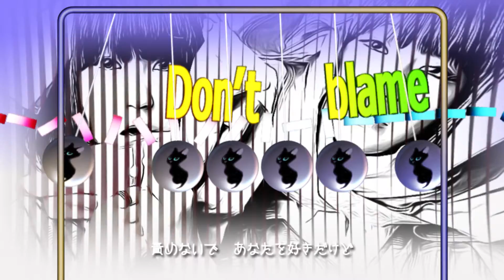♫ こころは気紛れ／オフコース (小田和正) Instrumental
2013年に作成した動画の再アップです。アレンジをyoutube仲間のそらさんにお願いしました。
そらさんのアレンジセンスに感謝です。

こころは気紛れ～
1977年2月5日リリース。オフコース通算10枚目のシングルです。

オフコースオフィシャルメンバー5人が揃った記念すべきシングル曲です。

【Movie editing】Melodies kyk(2013年作)